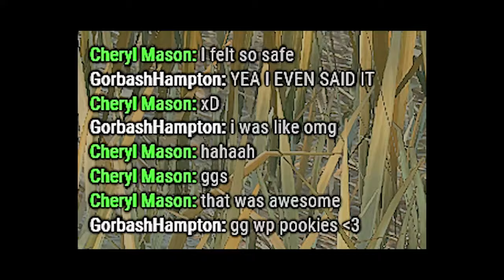Weekly dose of tarnation #35 I Dead by Daylight Compilation I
Who is up sog maxxing?